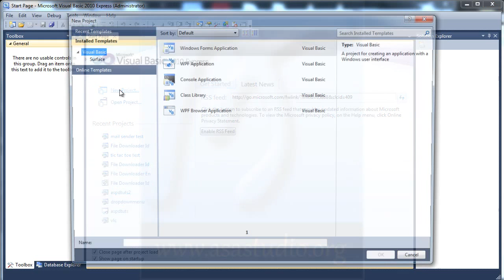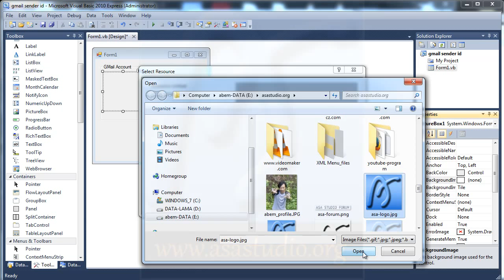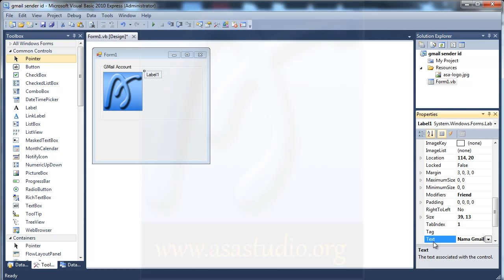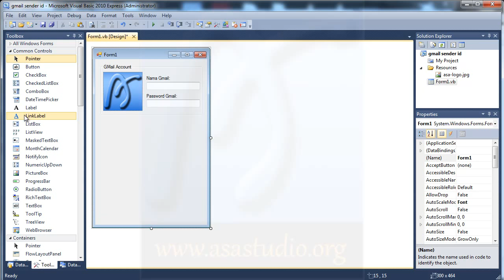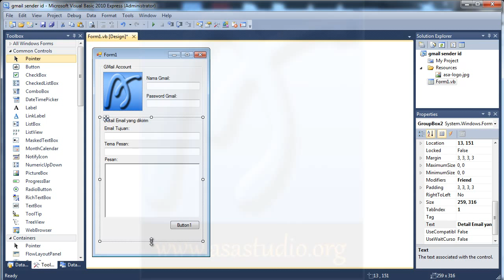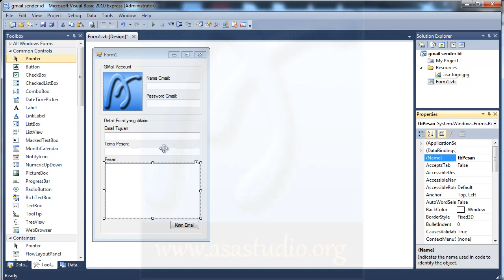Visual Basic 2010 Tutorial, Pembuatan GMail Sender, 1, Design dan Komponen